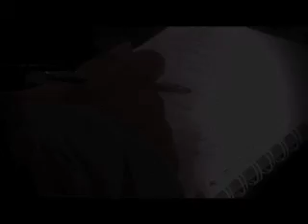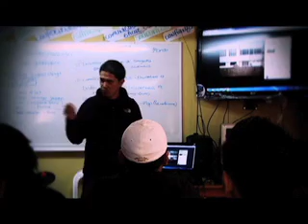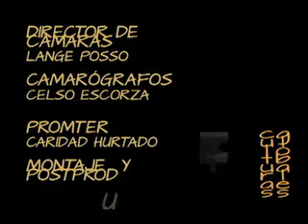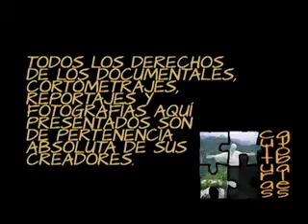Culturas Globales, temporada 2, programa 39 "Cultos Populares, Indocumentados"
Nos trasladaremos a un lugar denominado el Rincón, en Cuba. Donde conoceremos un poco mas sobre San Lázaro. un personaje que emerge de las religiones Católica y Yoruba. También viajaremos hasta Nueva York, donde conoceremos la historia de Melisa. Una joven indocumentada de Colombia que lucha diariamente por la legalidad de jóvenes estudiantes como ella.

Culturas globales es un programa desarrollado en CIESPAL que nos muestra a través de documentales el mundo, su cultura, su historia y las cotidianidades de quienes lo habitan.